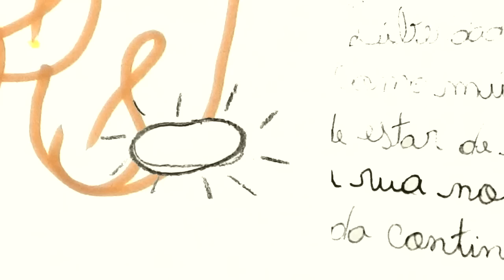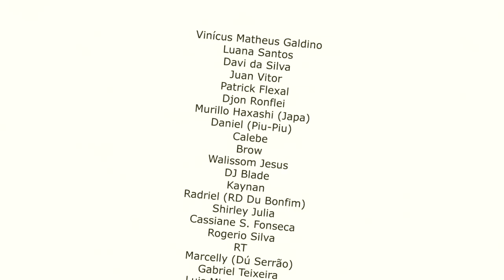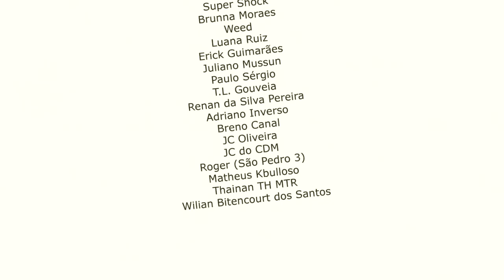Conteúdo Paralelo - Combustível (Official video)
ACREDITAR ATÉ O FIM!

Todos os desenhos utilizados para a realização deste trabalho foram exclusivamente criados por fãs, amig@s, parentes e pessoas que participaram das vivências e apresentações que realizamos na Unis / Unip / Ufir (Cariacica/ES), no Projeto Fênix (Guarapari/ES) e Kaxuéllo (Cachoeiro de Itapemirim/ES)

Agradecemos a tod@s pela contribuição!

Ficha Técnica:
Produção, direção e edição: Explano (Fredone Fone e Renato Ren)
Letra e voz: Fredone e Ren
Re-produção, mixagem e masterização: Luciano Adriano (L.Brau)
Contém instrumental "You need a ride? - Amiri", re-editado por L.Brau.

Projeto desenvolvido com recursos do Funcultura / Governo do Estado do Espírito Santo (Secult)